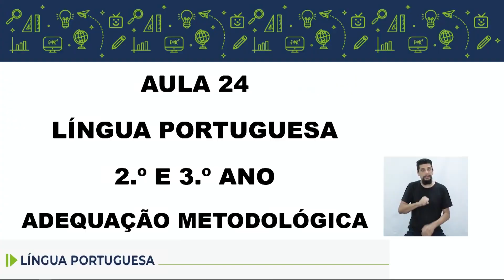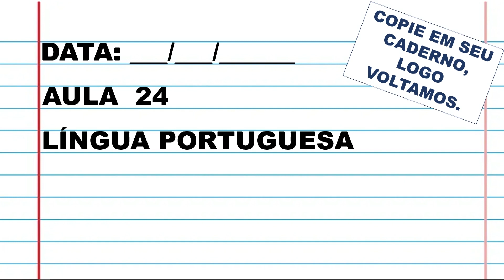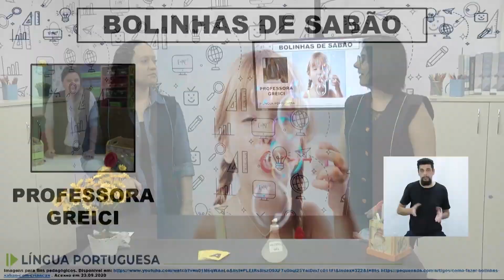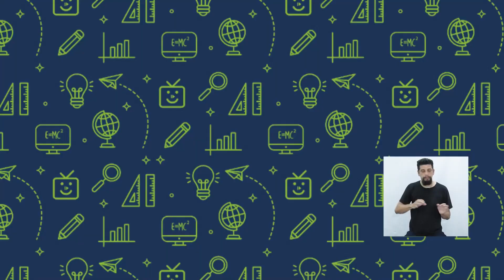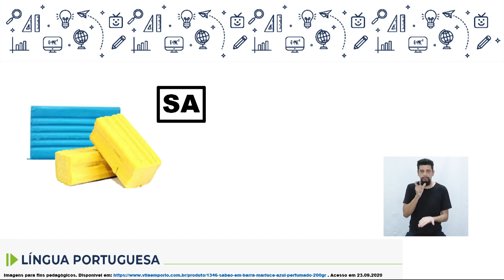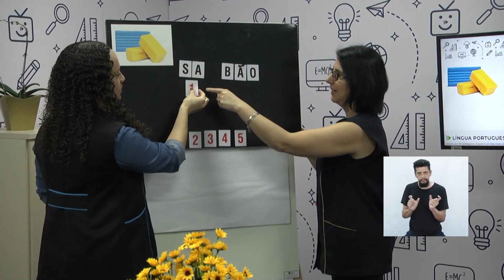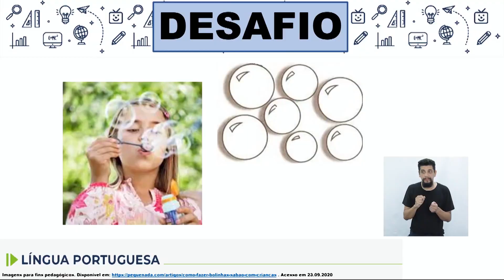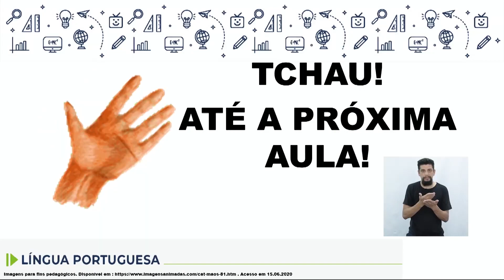Adequação Língua Portuguesa - 2.º ano - 13/03 (GRUPO B)